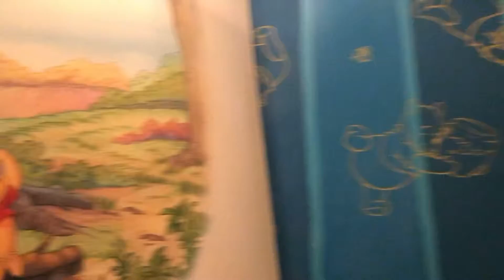【vlog】女3人でディズニーで食べた日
12月上旬に友人とディズニーランドへ行きました。
美女と野獣の抽選に外れて乗り物より食に走ってしまった女たちの1日です。
楽しかったのですべてよし。